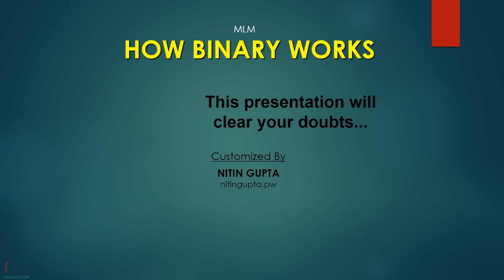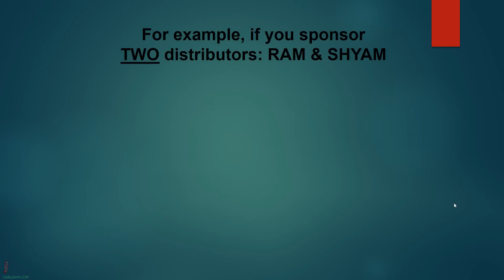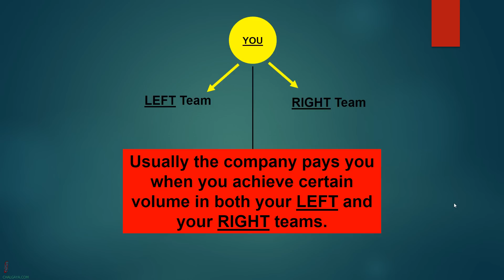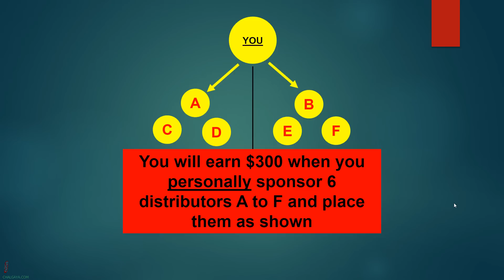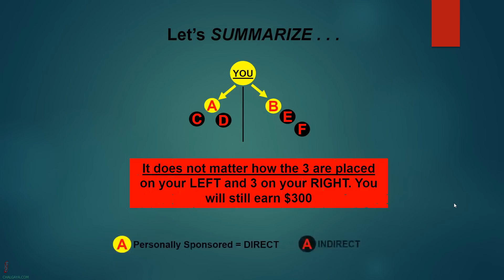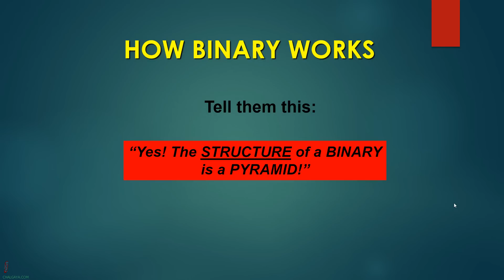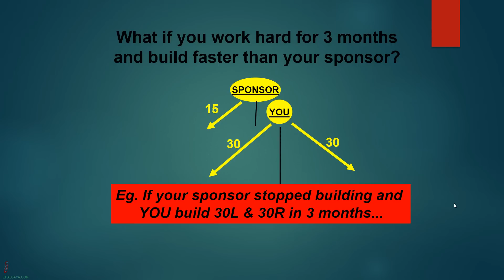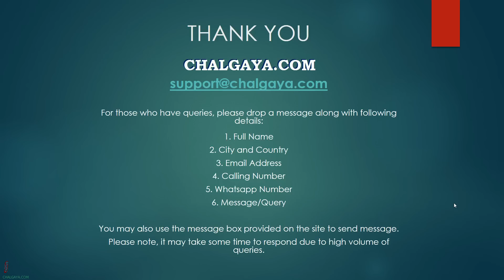Binary Compensation Plan Overview - HINDI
द्विआधारी प्रतिपूर्ति योजना (बाइनरी कंपेनस्टैन प्लान)

यहाँ बाइनरी इनकम कार्यप्रवाह के बारे में स्पष्ट वीडियो है।

इसके अलावा, आप समझ जायेंगे कि कैसे दोव्न्लिने में एक व्यक्ति को अपने प्रायोजक की तुलना में कैसे अधिक कमा सकते हैं।

The video will help you understand the binary compensation plan used my most of the network marekting companies.
This is generic video to guide and clear doubts about binary income workflow.
Also, you will understand how a person in downline can earn more than his sponsor.